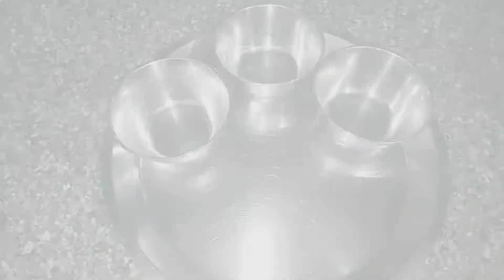Winter special methii thali recipe सर्दी मैथी थाली बिना झंझट के🤗 festival thali veg thali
Winter thali methii recipe festival thali
methi ki recipe kaise banaen

veg thali tyohar ki thali

सर्दी स्पेशल मैथी थाली बिना झंझट के तैयार

 Thali Mai--

Malai methii

Masala methii Puri

Methii aalu ki sabji

Mug daal ka halwaa

INGREDIENTS thali ke---

Mugdaal ka halwaa---
1spoon Desi ghee

2spoon mugdaal ka aataa

Boil water

2spoon sugar

Kesar, chirojii, pista

2spoon coconut powder

Methii aalu ki SABJI-- cuttii huii methii
1onion
2green chilli
2potato
2spoon oil
1/2 spoon jira
1/2spoon raii
2chutaki Hing
1/2spoon haldii powder
1spoon red chilli powder
1 spoon coriander powder
1 spoon salt

MASALA PURI ReCIPe---
1katori methii
1katori makke ka aata
2katori gehu ka aata
1/2katori pohe
1/2katori meda
Adrak ke tukre
1spoon oil
2spoon besan
1/2spoon salt
1/2spoon ajbain
2chutkii hing
1/2 spoon red chilli powder
1/2 spoon coriander powder
Water

Malai methii grevi banane ke liye

2onion
2tomato
2green chilli
1adrak ka tukdaa
2spoonoil
2tej patte
1clove
1/2sabut coriander
8-10black paper
1badii elaychii
5-6kaju
2 chotii elaychii 1/2salt

Malai methii recipe--

2bade spoon oil
1/2spoon jira
2chutki Hing
1/2spoon haldi
1/2 red chilli powder
2chutki daalchini powder
1/2spoon salt
1katori methii
1/2spoongaram masala
2spoon fresh Malai
Priya see